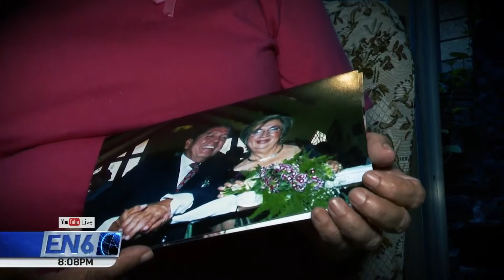TESTIMONIO FAMILIA CÁNCER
El cáncer no solo afecta a la persona a la que se le ha diagnosticado, sino también, a la familia que debe mantenerse fuerte y unida para brindar un apoyo y acompañamiento incondicional en esos momentos tan difíciles.